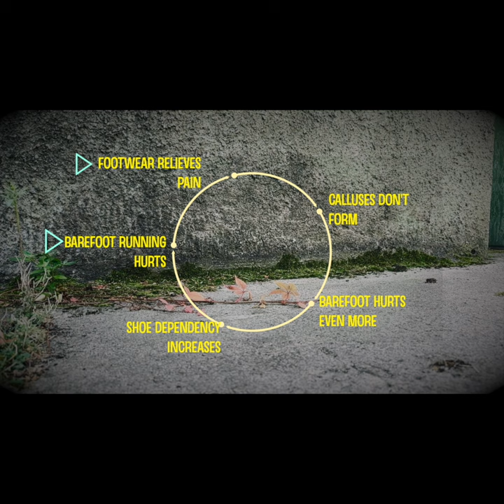The Barefoot Debate | The Problem with Shoes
This is an excerpt from the sixth lecture in the module 'Born to Run-The Science of Human Endurance'. It discusses the disadvantages of running with shoes.